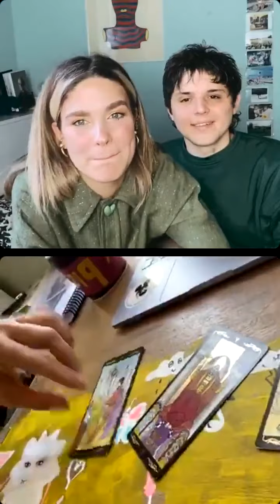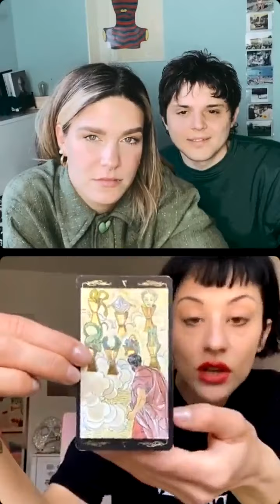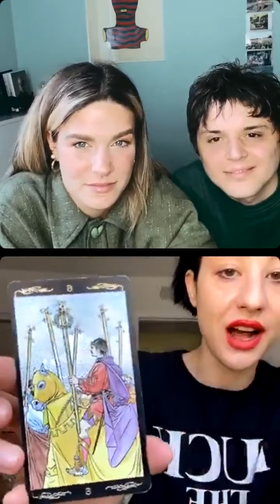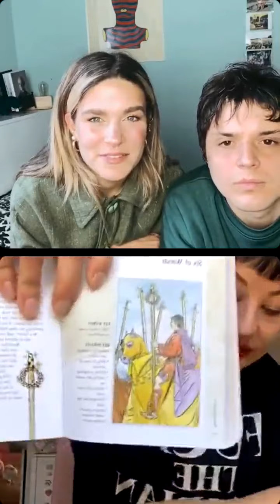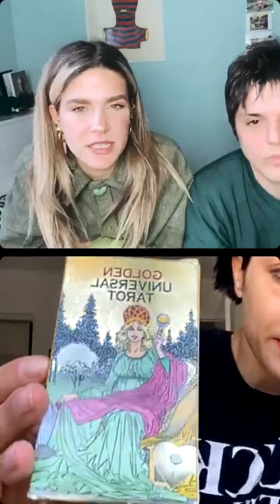Casa Manitoba - Puntata 7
Casa Manitoba, la domenica a casa di Giorgia e Filippo. Ospite di oggi la scrittrice Tea Hacic.